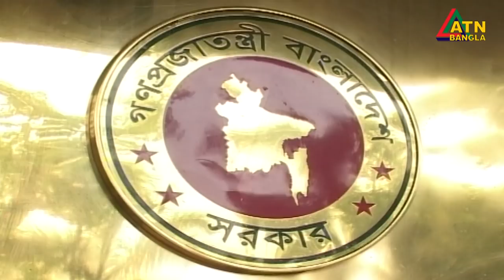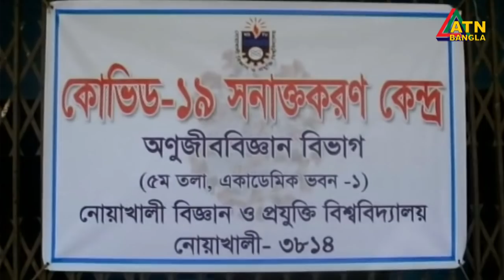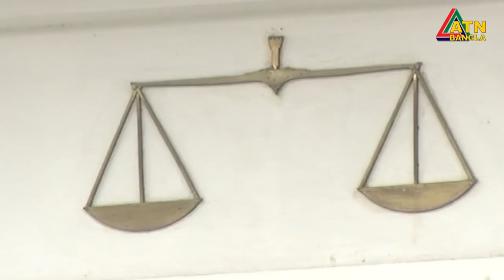এটিএন বাংলা দুপুর ৩ টার সংবাদ। 18.08.2020 | ATN Bangla 3 pm news